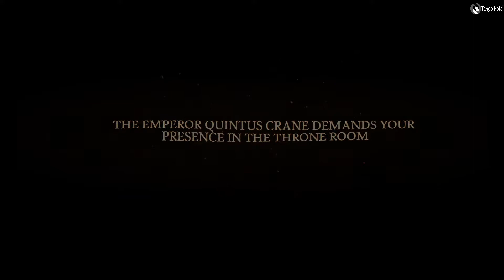They are Billions: {800% HARD-MODE} LONG LIVE THE LUNACY EP. 56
This is Tango Hotel diving head first into They Are billions. Set 200 years after the fall of mankind, you take control of the armies of the New Empire. Tasked with expanding the Empires boarders, for honor, for glory, for the Emperor. 800% Insanity. Long live the New Empire!!
This zombie apocalypse RTS pits the surviving members of the human race against the undead horde in a dystopian future, where humanity is barely clinging to life. Survival is everything. Failure is not an option.